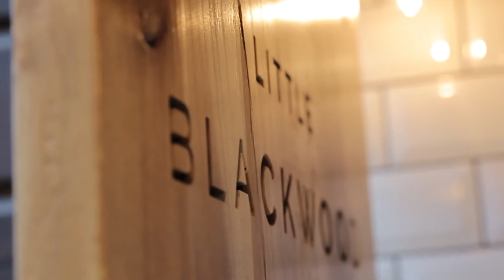Little Blackwood - Queenstown, New Zealand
Welcome to Little Blackwood.
Located on the water’s edge in the heart of beautiful Queenstown, Little Blackwood tempts you with a delightful cocktail menu, local beers and wines, signature cheese & meat boards, and tapas style offerings.  Grab a drink and enjoy the million dollar view from the heated outdoor deck, or relax inside by the roaring open fireplace, surrounded by modern handcrafted Blackwood furniture and contemporary fit-out. Open daily from 3pm until late, Little Blackwood the perfect place to chill out after an adventure-filled day in Queenstown.